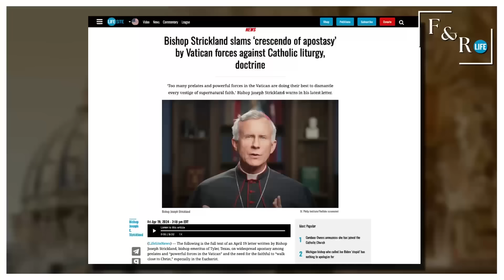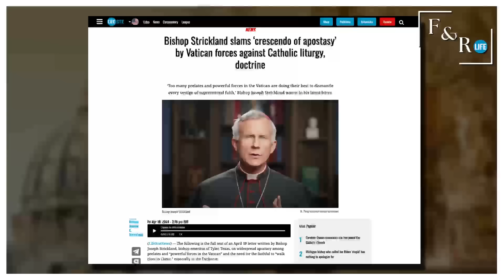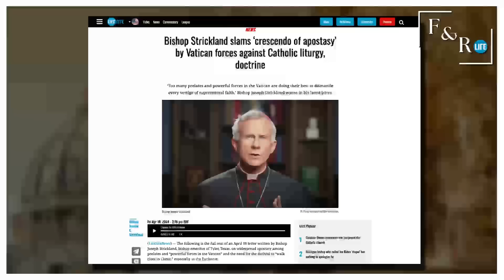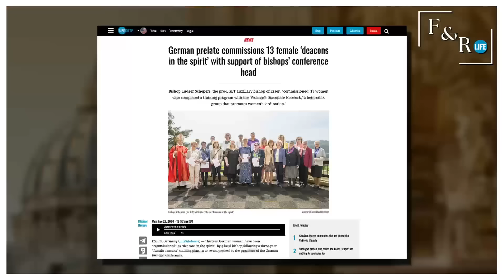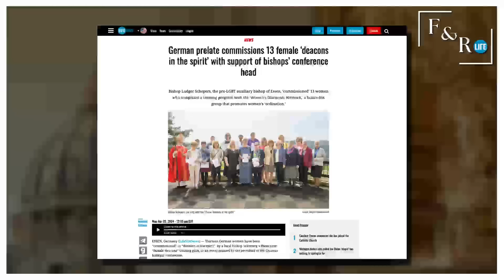Russell Brand’s Rosary, Biden is God’s Pick? And Deaconesses Already?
Actor Russell Brand has delivered a pleasant shock to the world by recently reciting the rosary for his 11+ million followers on X. While society may descend into crisis, God’s generous outpouring of graces continues to emerge in unlikely places for all to see. Influential Jesuit Fr. Thomas Reese recently stated President Biden has been deemed as God’s pick for the United States top office, but what is the real truth of this observation?

Meanwhile, in Europe the heretical move to elevate 'deaconesses' to an unprecedented and official status within the Catholic Church gains steam. Truth is under assault, but now is not the time for half-measures. Watch now this episode of Faith and Reason for the latest on what you need to know to build a culture of life.